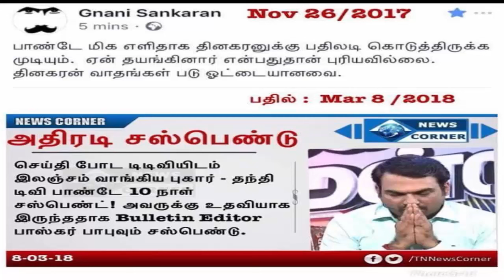தந்தி TVயில் இருந்து ரங்கராஜ் பாண்டே அதிரடி நீக்கம்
This video is about Thanthi tv chief editor Rangaraj Pandey relationship with Dhinakaran,admk,Bjp and Rss. Rangaraj Pandey interview has high impact on tamilnadu politics.